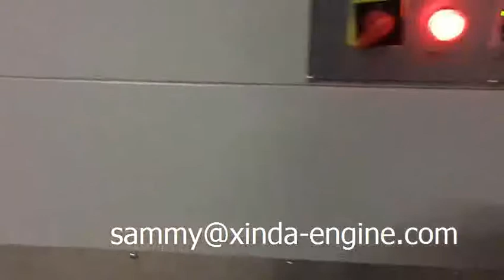shrinking machine can pack jumbo roll,box facial tissue ,toielt roll and other